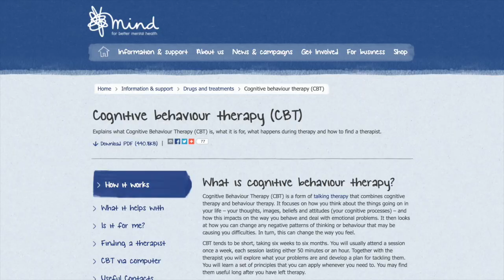on ASMR and anxiety [the answer to your anxiety]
Be good, my little Pukkos. xx

Linksjam